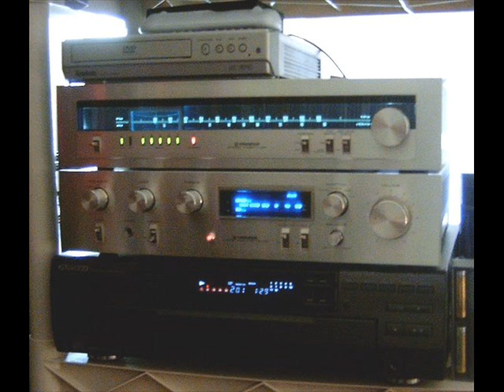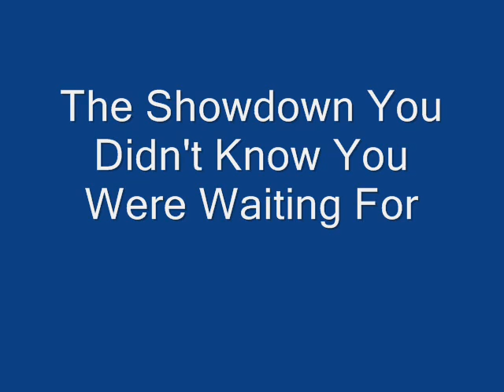Duncanfeld 16 : The Showdown